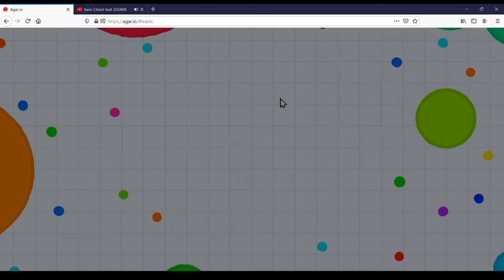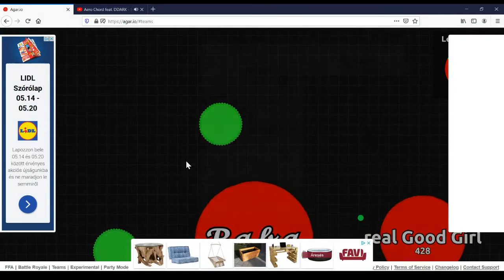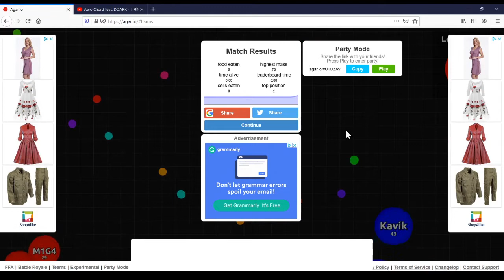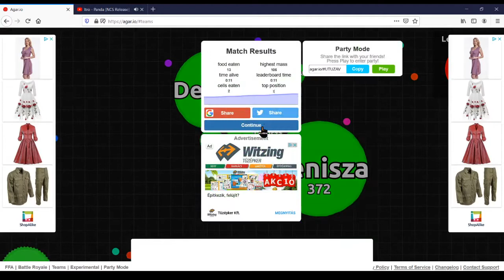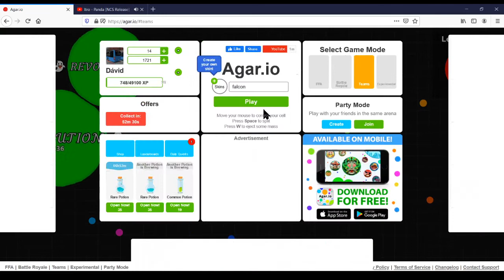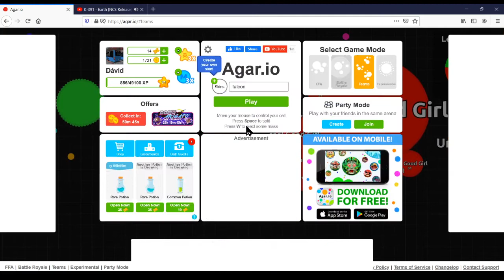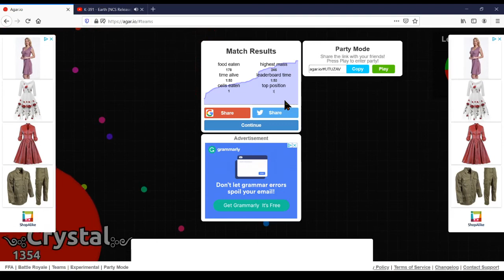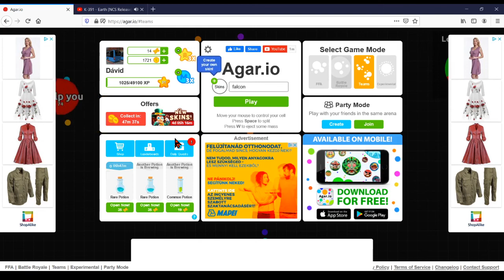Teameljünk - Agar.io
Üdv mindenkinek, én videógyüjtemény vagyok, és ebben a videóban LAPTOPON, azaz gépen fogok Agar.io-zni team módban.

Elérhetőségek:
Skype: Videógyüjtemény Live

Felvevő programom gépen, amivel liveolok is: OBS Studio
Telefonon: Mobizen